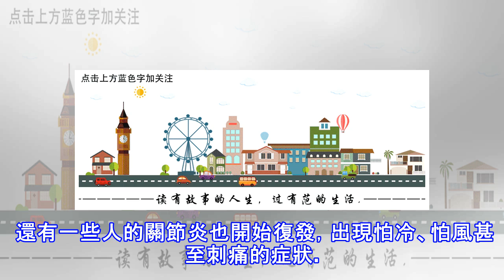冬天這4個部位保暖很重要！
寒冷的冬天，每個人都需要做好保暖措施，以免受到風寒，導致一些慢性疾病的復發。那麼哪些部位保暖很重要呢？防寒保暖可不止多穿衣服這麼簡單，下面就一起來學習一下吧。 頸部上承頭顱，下接軀幹，稱得上人體的要塞。頸部受涼，可使局部血管收縮，血流速度降低，甚至誘發眩暈、大腦供血不足等不適。 措施： 冬天出門要常備一條溫暖的圍巾，有抵禦風寒入侵、預防感冒的作用。 需要提醒的是，很多人戴圍巾時，習慣把脖子、嘴巴一起捂著，這種做法對健康不利。因為圍巾纖維易脫落，又容易吸附灰塵、病菌，很容易隨著呼吸進入體內，引發疾病。 2.腹部保暖：可避免寒邪入侵 腹部是連接身體上下的樞紐，人體身上很多重要的穴位都在此，如神闕、...